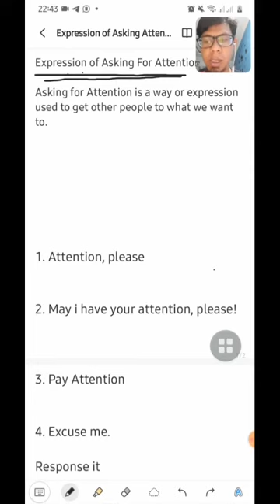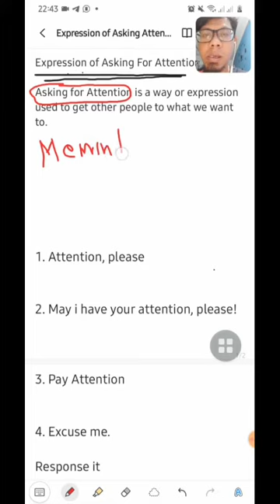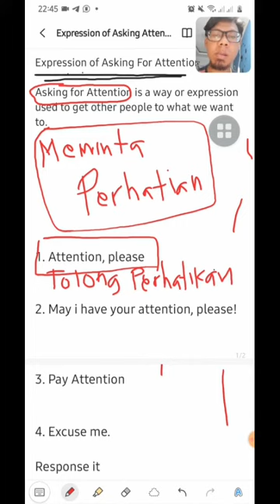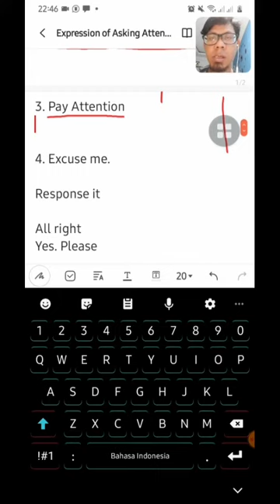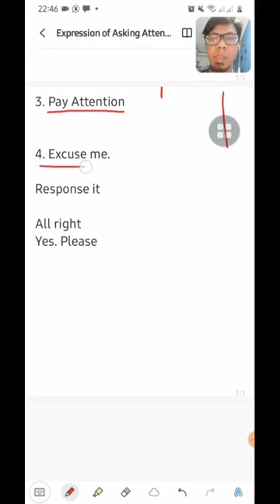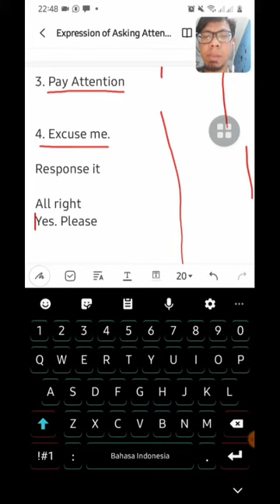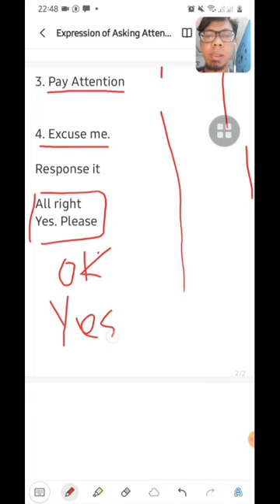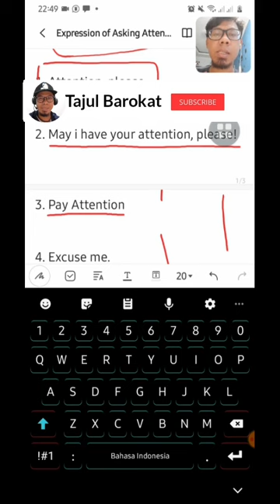Bahasa Inggris Kelas 8 (EXPRESSION OF ASKING ATTENTION)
video singkat yang dibuat sesederhana mungkin untuk memenuhi kebutuhan pembelajaran Dalam Jaringan (Daring) pada masa pandemi ini. penjelasan sengaja dibuat padat dan ringkas utk mendapatkan durasi yg pendek sehingga siswa dapat mendapatkan penjelasan tanpa membutuhkan kuota yg besar.